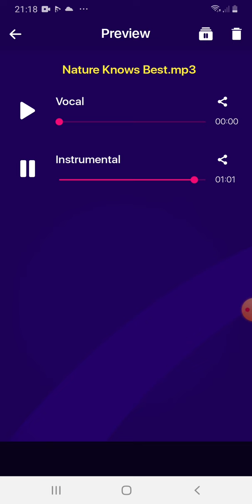Spirit Rangers Nature Knows Best Instrumental